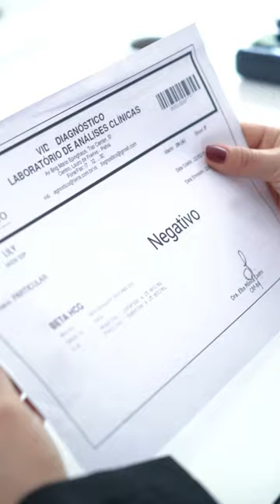Telekwai - O Contra-ataque da Esposa | Parte 11 shorts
O Contra-ataque da Esposa | Parte 11

👍 Deixe o seu like se gosta do vídeo
🔔 Ative as notificações para ser avisado quando o vídeo for publicado
💌 Escreva nos comentários o que achou do vídeo